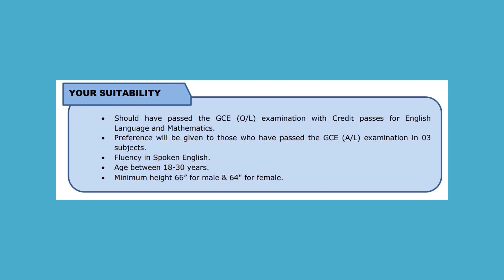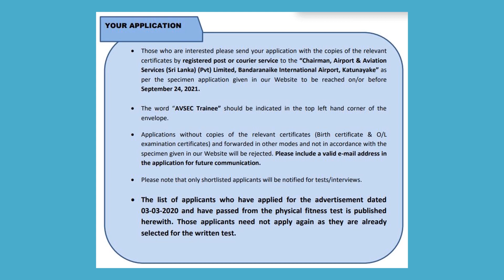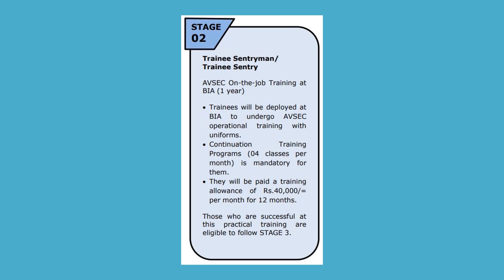Security AVSEC Professional Airport Aviation Services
ආයුබෝවන් !!!
මෙම නාලිකාව තුලින් ශ්‍රී ලංකා රජයේ රැකියා පුරප්පාඩු, ශ්‍රී ලංකා රජයේ ගැසට් පත්‍රය, සියලුම රැකියා පිළිබඳ තොරතුරු සහ සියලුම රැකියා සඳහා ඉල්ලුම් කළ යුතු ආකාරය පිළිබඳ විස්තරාත්මක ඉදිරිපත් කිරීමක් සිදු කරනුලබන අතර,

රජයේ ගැසට් පත්‍රය
පෞද්ගලික රැකියා ඇබෑර්තු
විදේශ රැකියා පුරප්පාඩු
විශ්ව විද්‍යාල උපාධිය / ඩිප්ලෝමා ඇතුළත් කිරීම්
මාර්ගගත රැකියා ✔️
ශ්‍රී ලංකා රැකියා ✔️
අධ්‍යාපන අවස්තා

වැනි දේවල් විස්තරාත්මකව දැනුවත් වීමට අදම එක්වන්න.

Hi Guys!!!

Government Jobs Vacancy  ✔️
Government gazette  ✔️
University Degree / Diploma Admissions ✔️
Online Jobs  ✔️
Sri Lanka Jobs  ✔️
Education   ✔️

CEYLON JOBS Channel